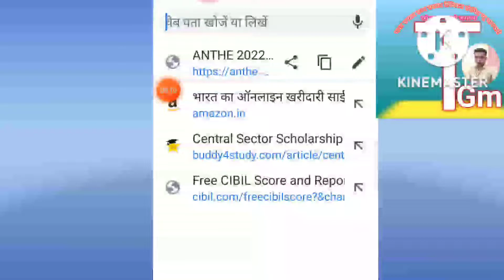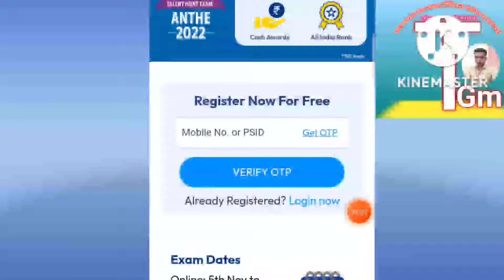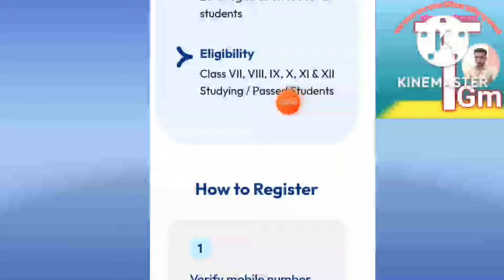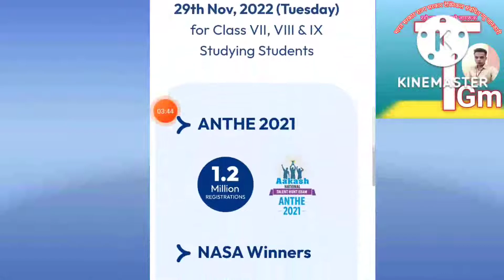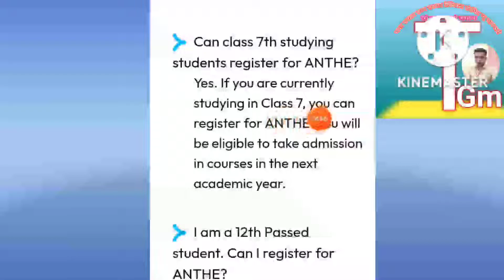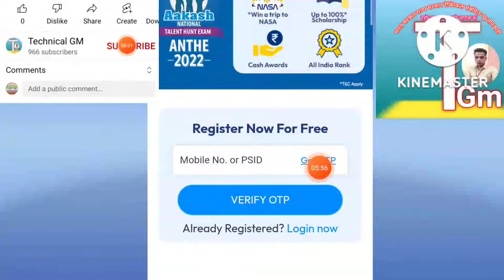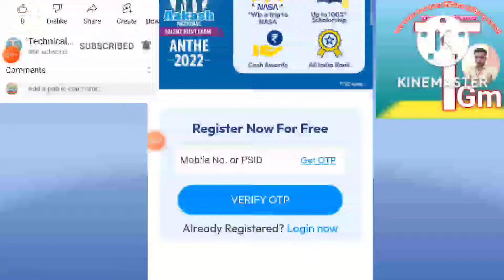Aakash National Talent Hunt Exam 2022 || Aakash Anthe 2022 | Aakash Scholarship exam 2022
आकाश नेशनल टैलेंट हंट एग्जाम 2022 के बारे में किस तरीके से अप्लाई करना है कितनी स्कॉलरशिप मिलेगी

प्रधानमंत्री फ्री सिलाई मशीन योजना 2022 आपको कैसे मिलेगी

भारत सरकार की नई योजना मिलेगी फ्री राशन कि दुकान पर जन सेवा केंद्र जैसी सुविधाएं आधार कार्ड पैन,कार्ड वोटर कार्ड बनवाए संशोधन कराएं 👇👇

AakashNationalTalentHunt Exam2022aakashAnthe2022, AakashAntheScholarshipexam, AakashScholarshipexamanthe 2022aakashanthe2022